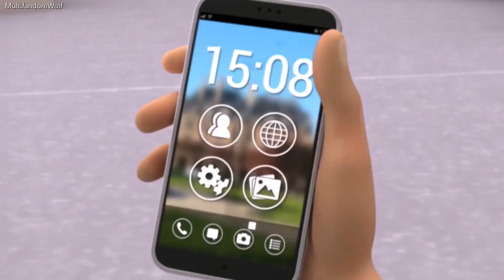Happier || Marinette & Luka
Song: Happier - Olivia Rodrigo.
Fandom: Miraculous: Tales Of Ladybug & Cat Noir
Mi otro canal:
Jess Muñoz
Not me obsessing over a kids show pt 2.